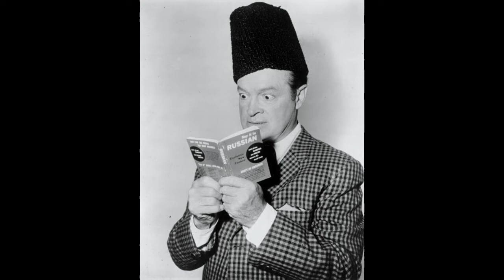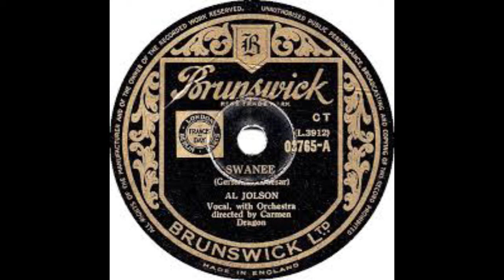The Friars Club roast Georgie Jessel 1948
In 1948  Friars Jack Benny, Bob Hope, Al Jolson, Danny Kaye, George Burns and other  Friars roasted Georgie Jessel. The producer added relevant photos to the audio tape. The humor is just as hilarious as it was 70 years ago